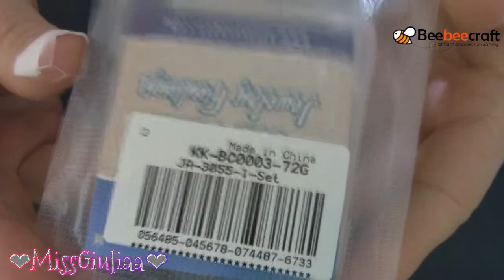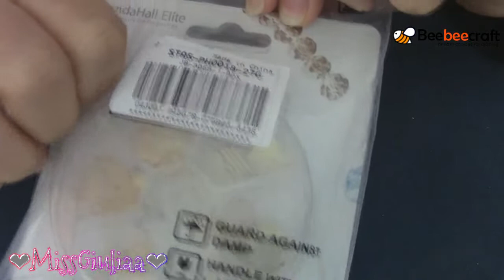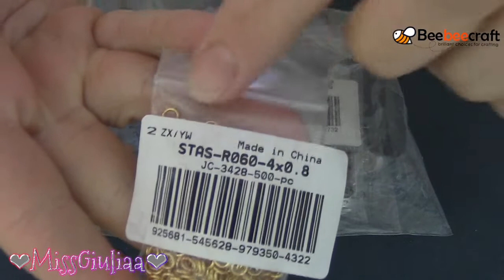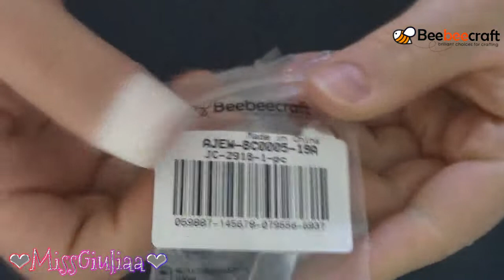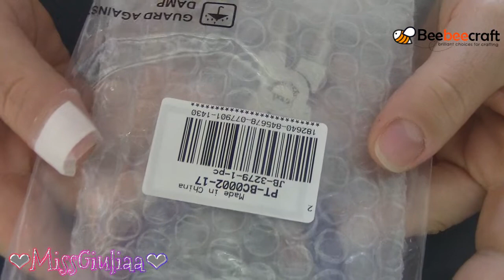Unboxing beebeecraft 🐝 | MissGiuliaa - collaborazione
SPEDIZIONE GRATUITA PER ORDINI SUPERIORI AI 25 $.